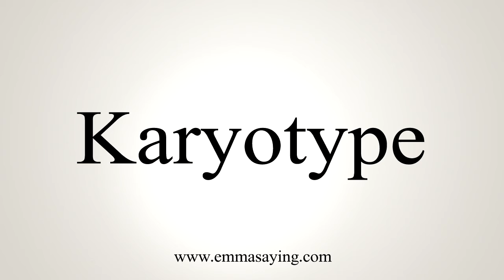How To Say Karyotype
Learn how to say Karyotype with EmmaSaying free pronunciation tutorials.